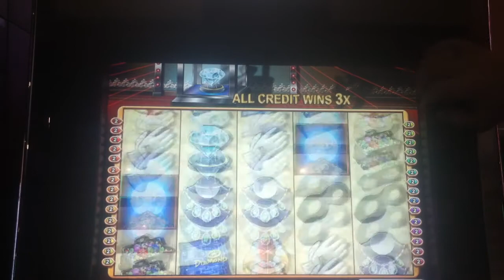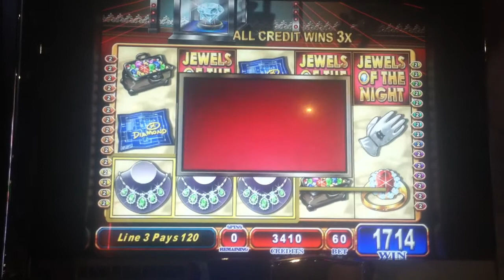JEWELS OF THE NIGHT SLOT MACHINE WIN BONUS